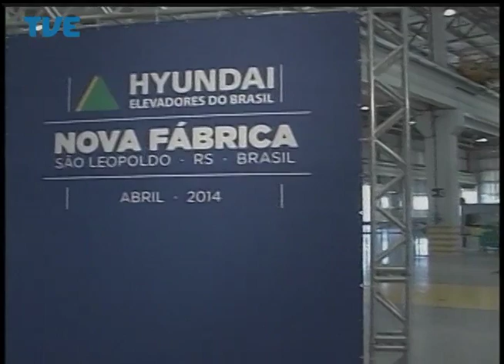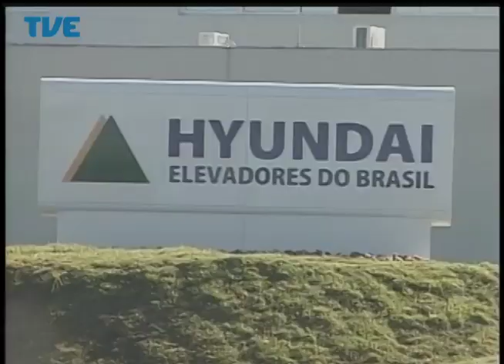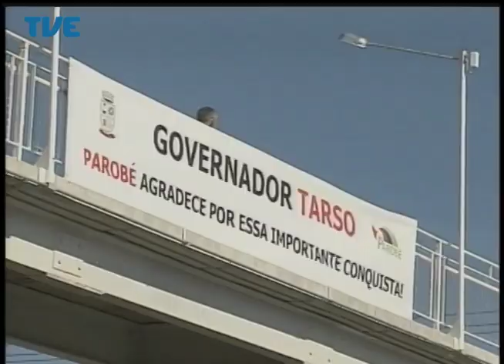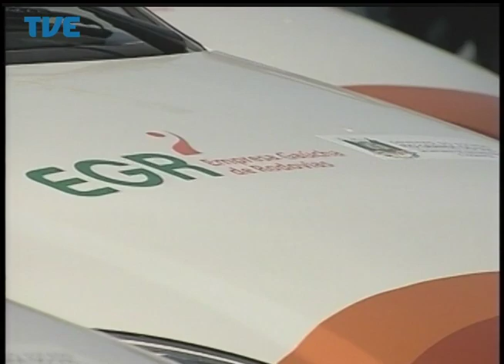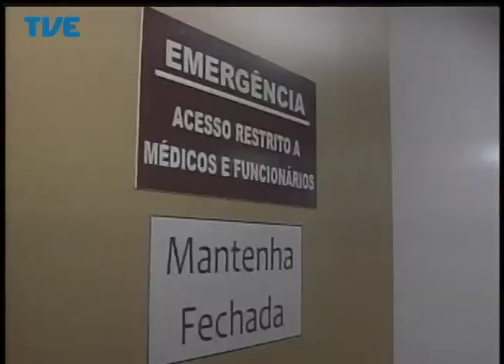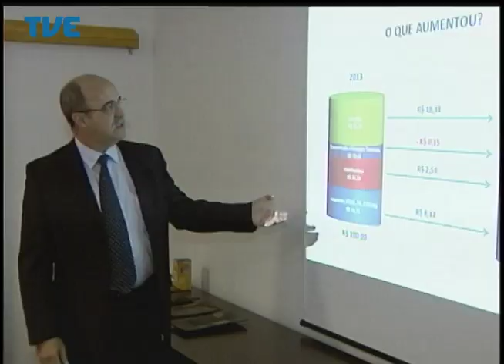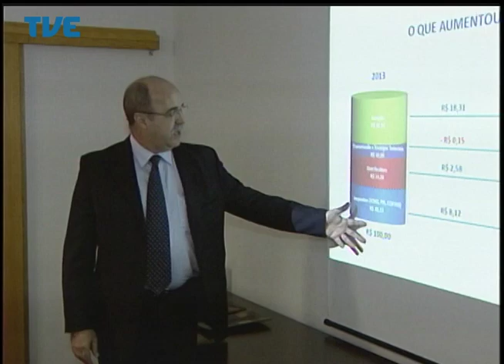Jornal da TVE - Segunda Edição 16/04/14 Bloco 1